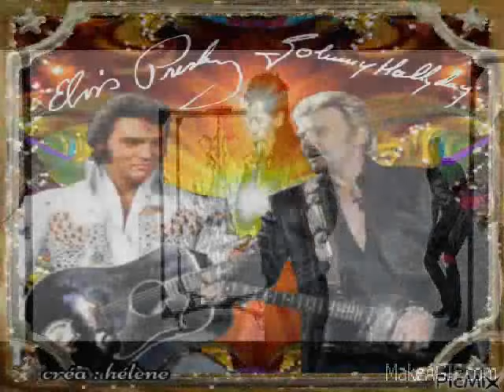Johnny Hallyday et Elvis clip dan sadydan